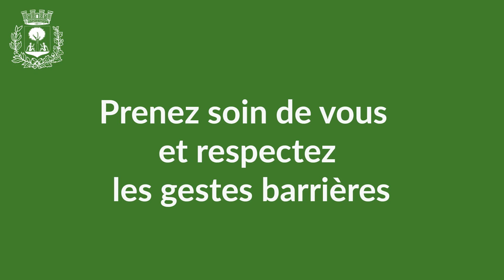Vœux année 2022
Discours de vœux de M. Roland Giberti, maire de Gémenos